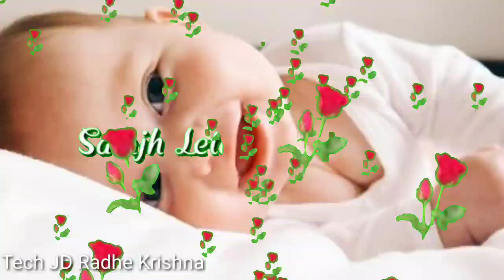Happy New Year Latest 2020 Shyari Video || New WhatsApp status video download 2020